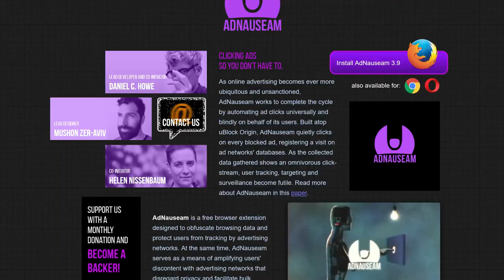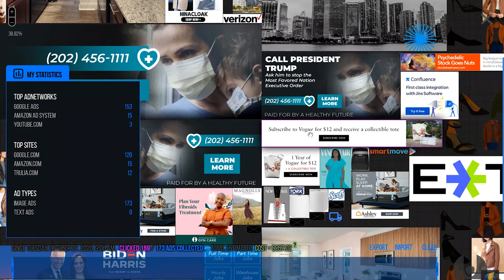Vlog #5 - Obfuscation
Neyda Cordova
Ints 249